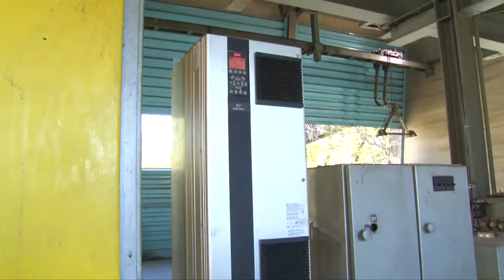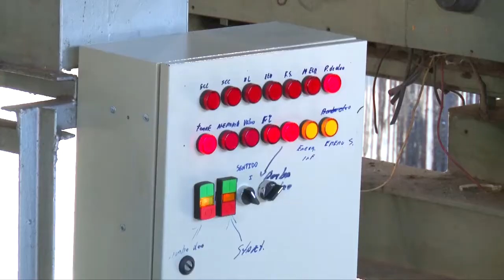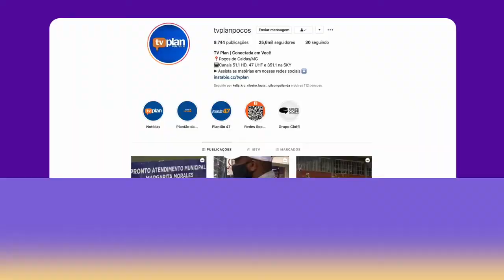TELEFÉRICO DE POÇOS DE CALDAS SEGUE EM OBRAS E FECHADO AO PÚBLICO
Segundo a prefeitura uma força tarefa foi desenvolvida, com objetivo no retorno dos bombinhos. O teleférico seguiu paralisado desde 2019, quando uma das cabines caiu e deixou um funcionário ferido.